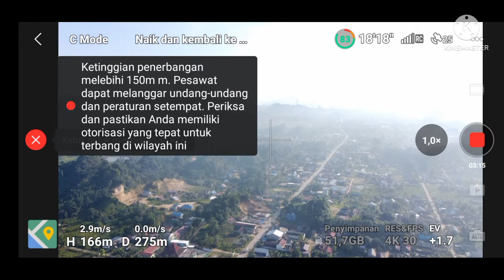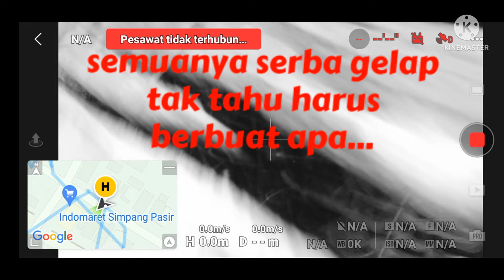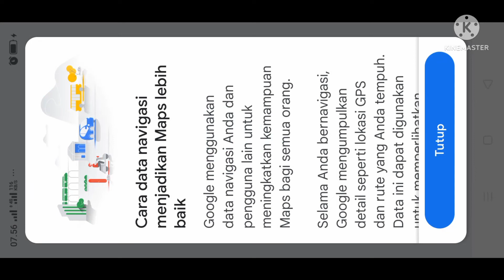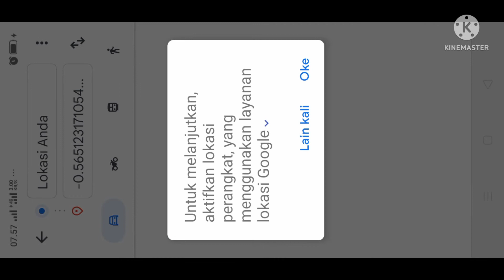marsudi57,dji mini 2 crash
marsudi57,di video ini saat drone dji mini 2 yang baru satu bulan beli jatuh masuk air kurang lebih 20 menit